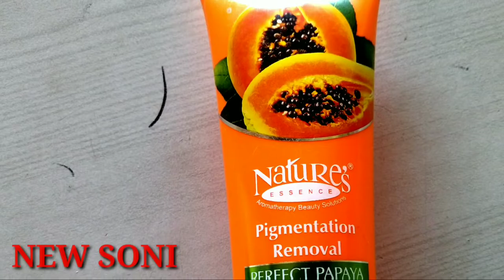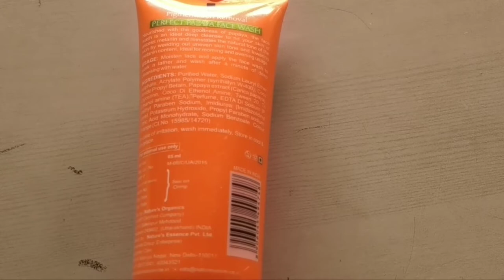pigmentation face wash#papayia se Bana face wash